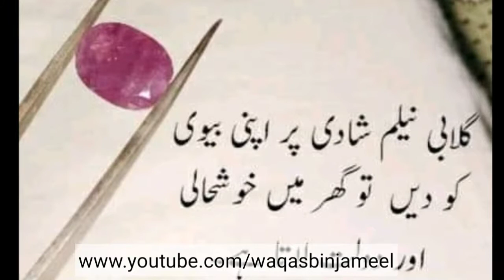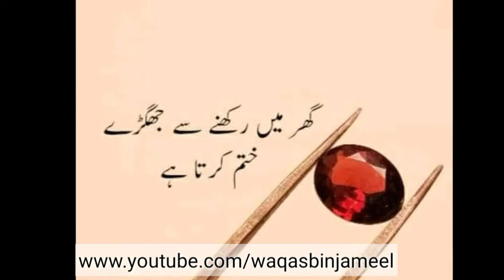Stone Information | Pathar aur uske Faide